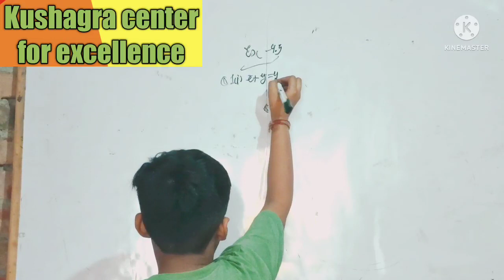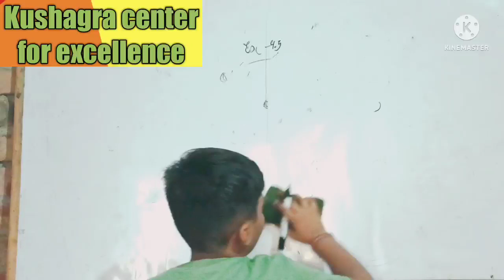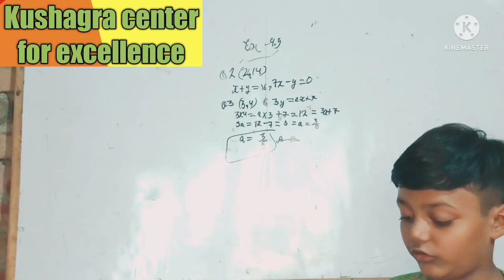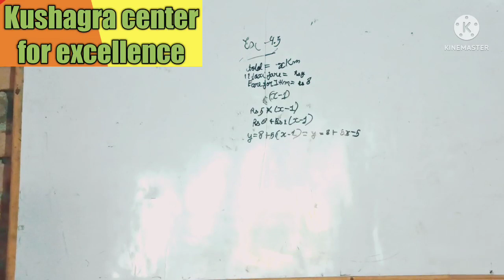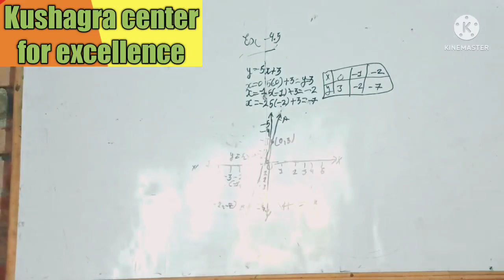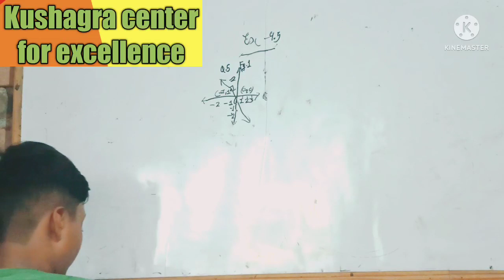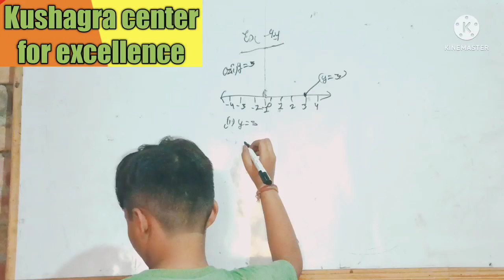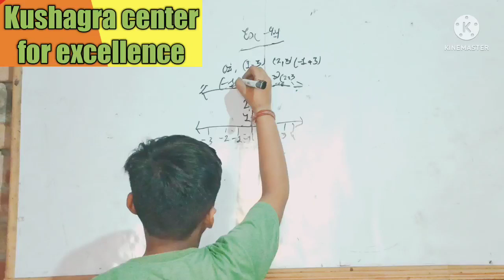Linear Equation in Two Veritable Class ix Math NCERT Chapter-4 Part-2 by kushagra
Linear Equation in Two Veritable Class ix Math NCERT Chapter-4 Part-2 by kushagra @kushagracenterforexcellence